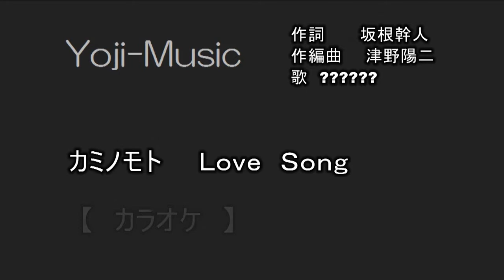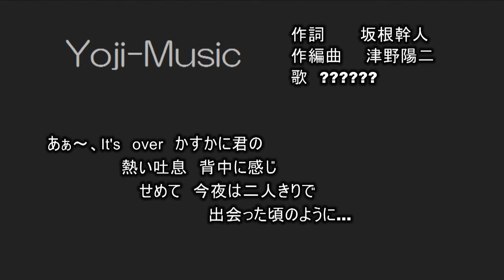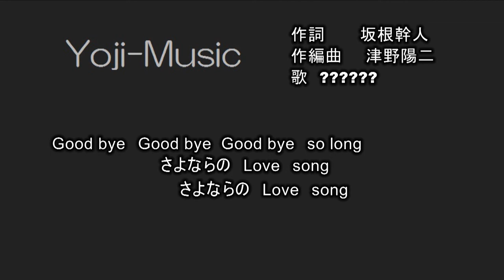カミノモトLove Song 特集（５）で、（４）のカラオケです。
特集(5)で（４）のカラオケバージョン、歌いやすい曲なので、カラオケをロードしてトライ
して下さい。上手く歌えれば、応援をおしみません。